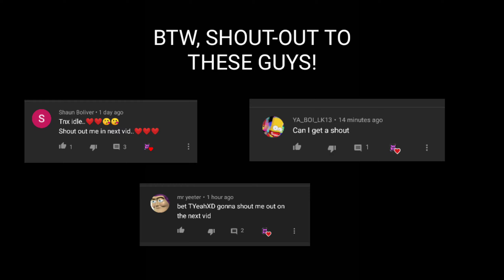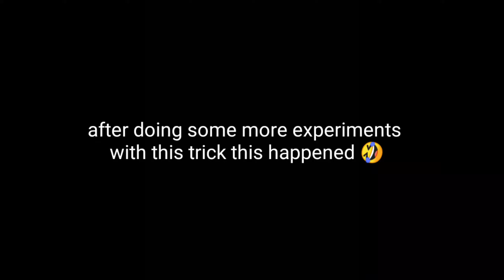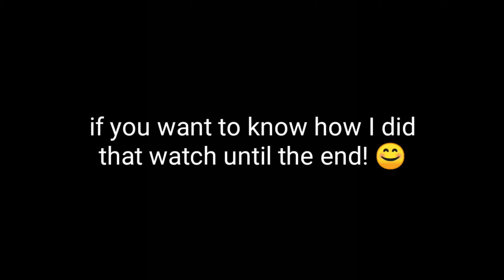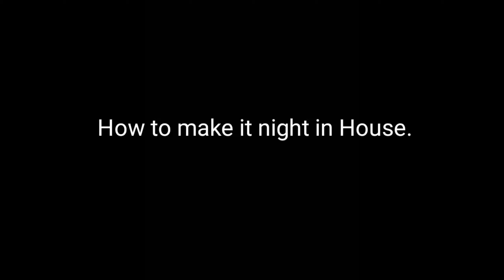It's night time in the House! & Bat cave! | 400 Subscribers | Car Parking Multiplayer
Stay safe!